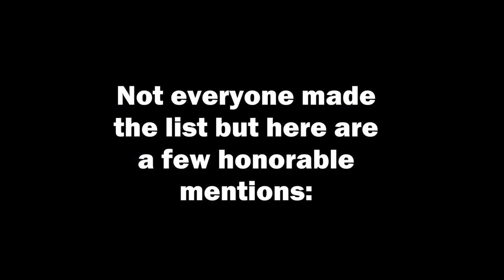Top 10: Hottest animeguys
Next video: Top 10 most OP male anime protagonists

Another Top 10 video for you to enjoy...

Here's a list of all the anime's in the video: (so it's easier for copy and pasting)

10. Kojou Akatsuki - Strike the Blood
9. Zero Kiryu - Vampire Night
8. Kei Takishima - Special A
7. Haru Yoshida - My Little Monster
6. Tamaki Suoh - Oran High School Host Club
5. Usui Takumi - Maid Sama
4. Sebastian Michaelis - Black Bulter
3. Jin Kanzaki/Zet - Zetman
2. Ulquiorra Cifer - Bleach
1. Kyouya Sata - Wolf Girl and Black Prince

Honorable mentions:

Jellal Fernandes - Fairy Tail
Allen Walker - D.Gray-man
Haruka Nanase - Free!
Kuroko Tetsuya - Kuroko no Basuke
Tatsuya Shiba - The Irregular at Magic High School